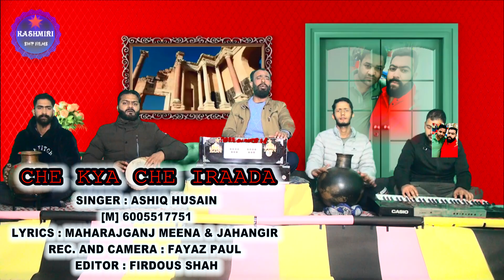Che Kya Che Irada | Ashiq hussain | Latest kashmiri song